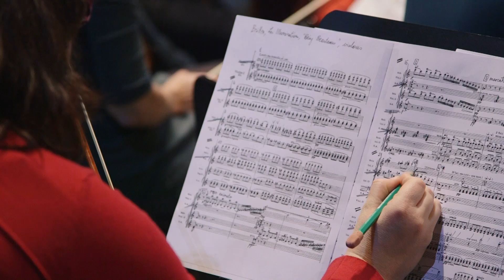Sandrine Piau & Geneva Camerata - 15.03.2016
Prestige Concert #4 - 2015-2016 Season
Sandrine Piau, Soprano -
David Greilsammer, conductor -
Geneva Camerata
Bâtiment des Forces Motrices, 8PM